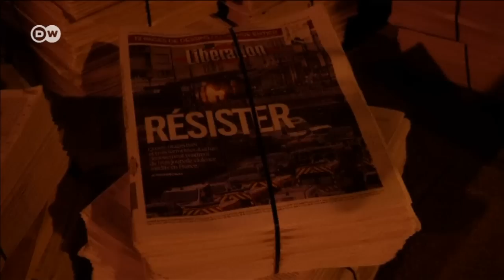Франция после терактов: весь мир потрясен случившимся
Лидеры ряда стран выражают соболезнования семьям погибших в результате терактов. Ангела Меркель, Дэвид Кэмерон и Жан-Клод Юнкер в воскресенье собираются принять участие в многотысячной демонстрации против террора в Париже.